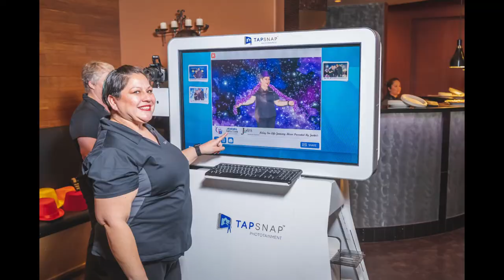Santa Clara Chamber January Mixer Video Jan 17, 2019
Santa Clara Chamber January Mixer Video, Jan 17, 2019 co-hosted with Relay For Life Santa Clara and Justin's Catering and Events Production.
Thanks: TapSnap 1050.
Photos: Luis Pedro Castillo